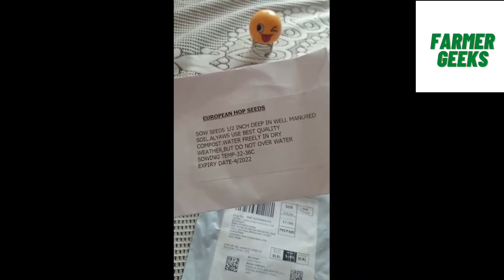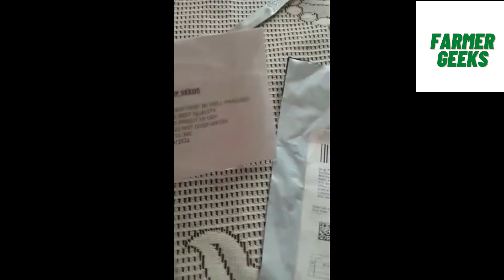hopshoot ಬೀಜಗಳನ್ನು ಆನ್ಲೈನ್ ನಲ್ಲಿ ತರಿಸಿಕೊಂಡೆ ಆದರೆ ಯಾವುದೇ ಪ್ರಯೋಜನ ಆಗಲಿಲ್ಲ,ಬೀಜದಿಂದ ಮೊಳಕೆ/ಗಿಡ ಬರುವುದಿಲ್ಲ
hopshoot  ಬೀಜಗಳನ್ನು ಆನ್ಲೈನ್ ನಲ್ಲಿ ತರಿಸಿಕೊಂಡೆ ಆದರೆ ಯಾವುದೇ ಪ್ರಯೋಜನ ಆಗಲಿಲ್ಲ, ಬೀಜದಿಂದ ಮೊಳಕೆ/ಗಿಡ ಬರುವುದಿಲ್ಲ..ಕೊಂಡು ಮೋಸ ಹೋಗದಿರಿ.